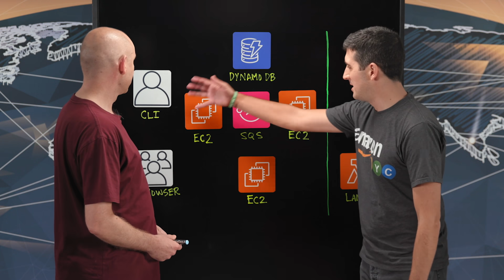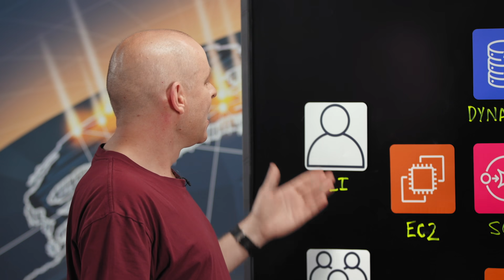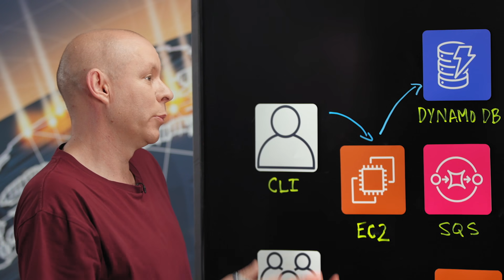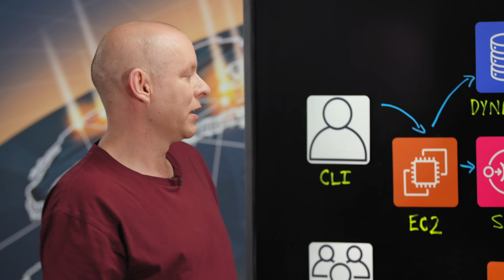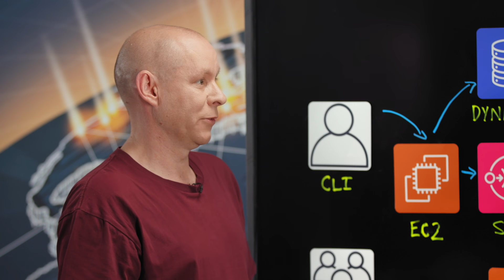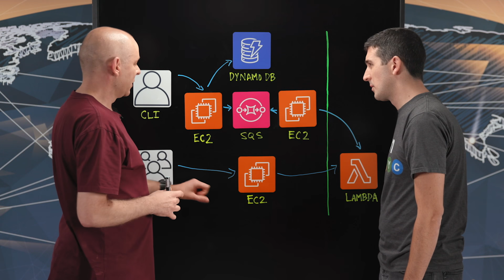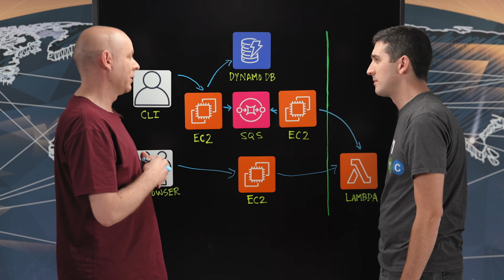Atlassian: Secure Code Invocation at Scale with Atlassian Forge on AWS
Roaan from Atlassian explains how the company enables customers to securely deploy and invoke code at scale with the Atlassian Forge platform on AWS. Learn how Atlassian uses Javascript isolates and AWS account boundaries to boost security, Amazon SQS queues to avoid rate limiting, and a mix of Amazon EC2, AWS Lambda, and Amazon DynamoDB to power their platform.